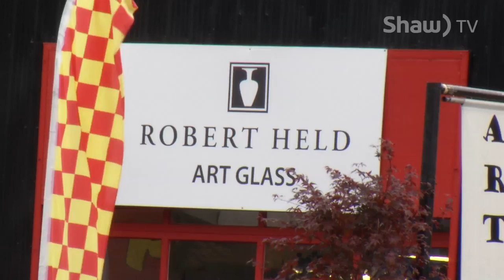Parksville Glass Artist Robert Held - Shaw TV Nanaimo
Glass artist Robert Held called it quits after 39 years and sold off all of his equipment, packed his bags and moved to Parksville to retire. But the quiet life wasn't for him. He's back at it again with a new studio in Oceanside.